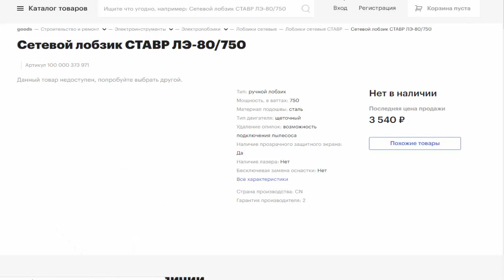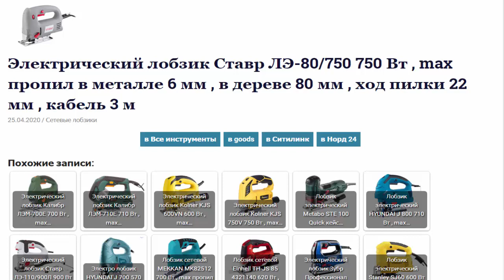Электро лобзик Ставр ЛЭ-80/750 750 Вт , max пропил в металле 6 мм , в дереве 80 мм , кабель 3 м